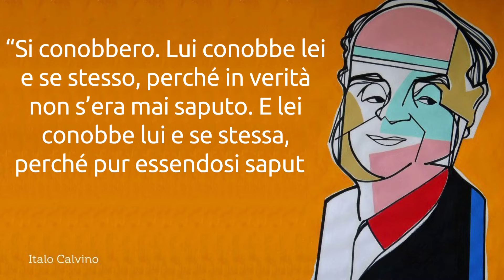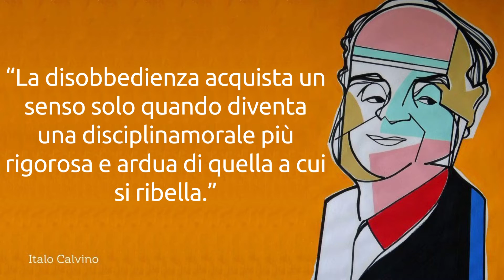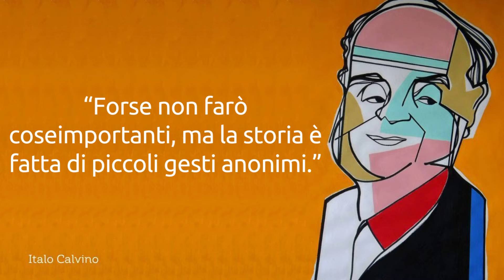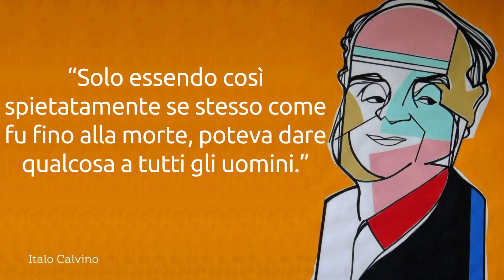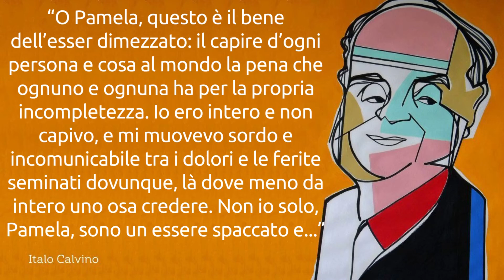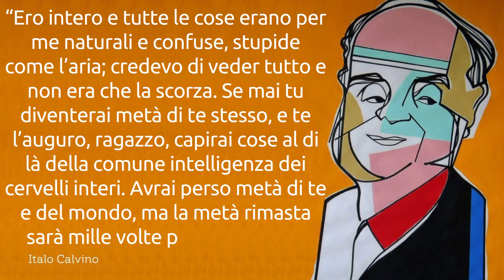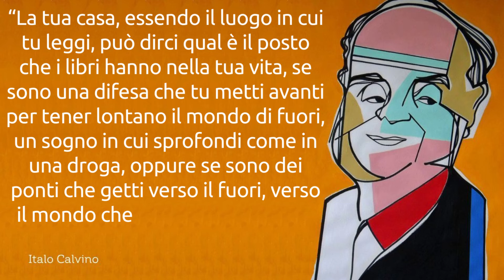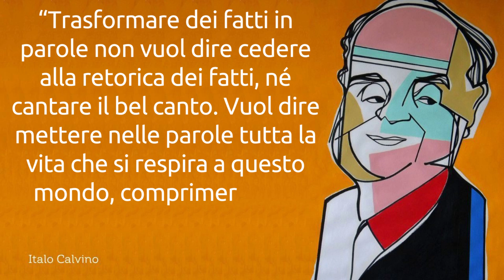Frasi, citazioni e aforismi di Italo Calvino